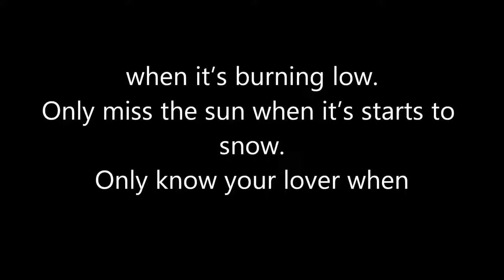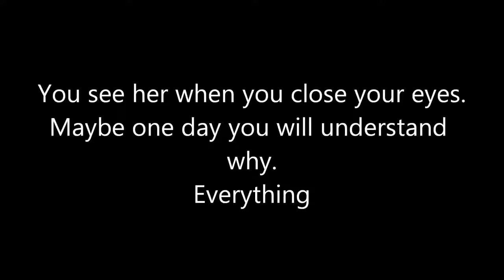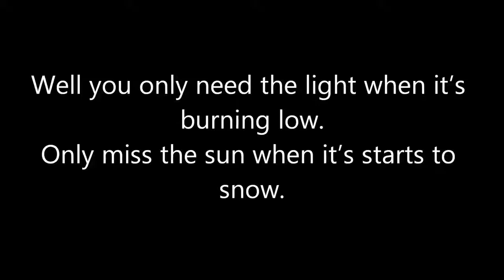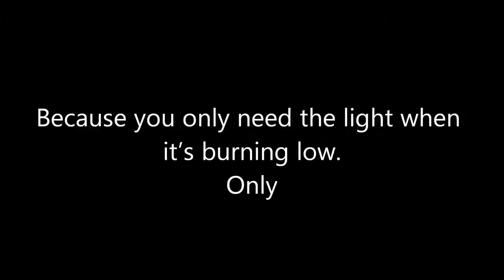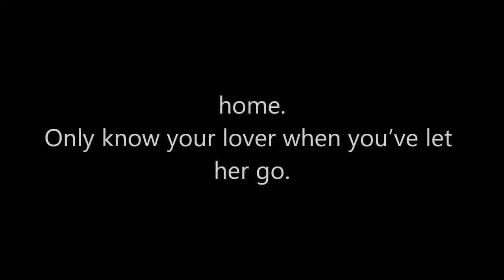Passenger Let Her Go Lyrics